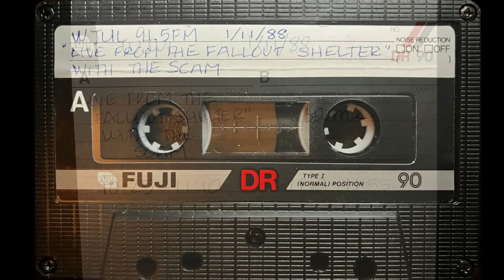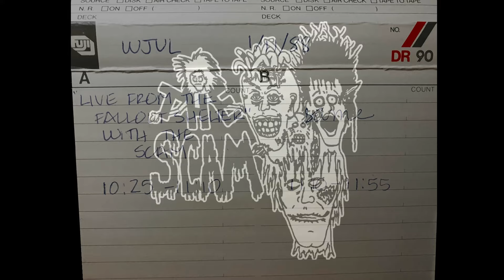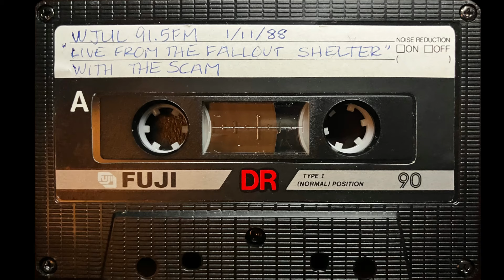The Scam - Live From The Fallout Shelter (USA-Hardcore-1988) (Full Show/Interview/Cassette Rip)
The Scam performing Live From The Fallout Shelter. I purchased these tapes from someone on eBay who had them listed and after doing a bit of digging from what I could see this performance had been lost to the sands of time.

Great sounding performance considering the source.. the man dubbing the broadcast knew what was up. There is a cut in one of the songs where the tape changed sides during the recording of the broadcast.

I haven't had the time (and probably won't) to go through and get a track listing for this one.